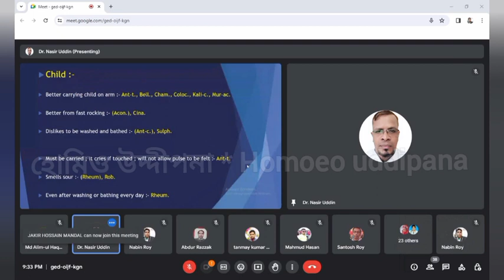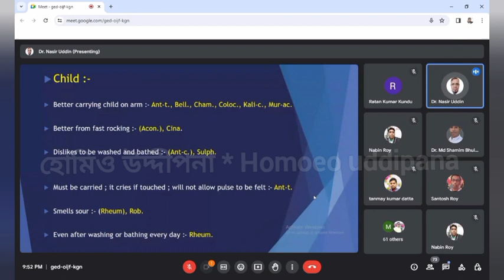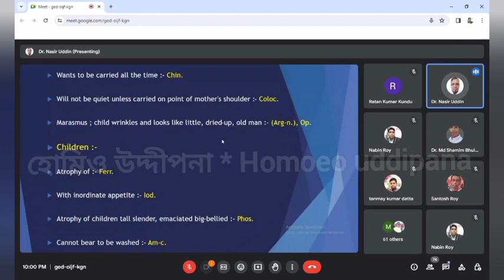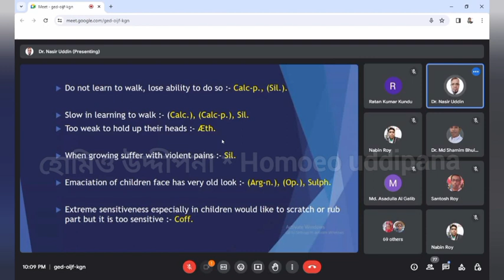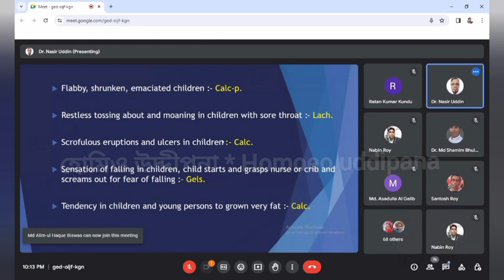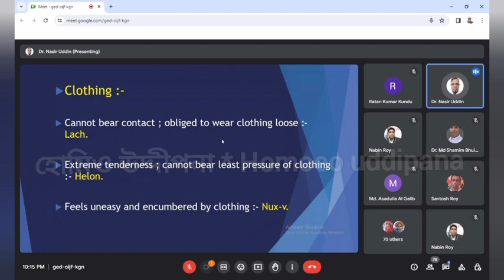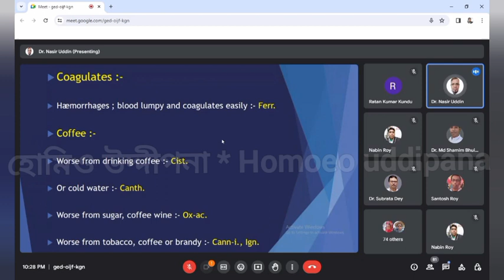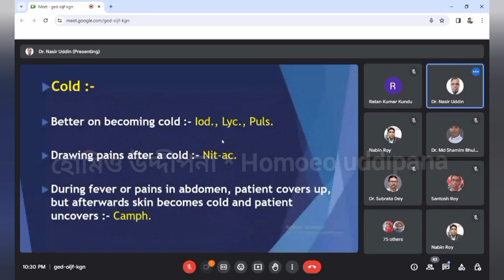মেটেরিয়া মেডিকার সবচেয়ে গুরুত্বপূর্ণ চারিত্রিক লক্ষণ | পর্ব -২ | Part 2 | ডাঃ মোঃ নাসির উদ্দিন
আলোচ্য বিষয় : মেটেরিয়া মেডিকার সবচেয়ে গুরুত্বপূর্ণ চারিত্রিক লক্ষণ (পর্ব -২)

Topic: The most important characteristic_symptoms of the materia_medica (Part-02)

আয়োজনে

আলোচক: ডাঃ মোঃ নাসির উদ্দিন
                                     (বাংলাদেশ)